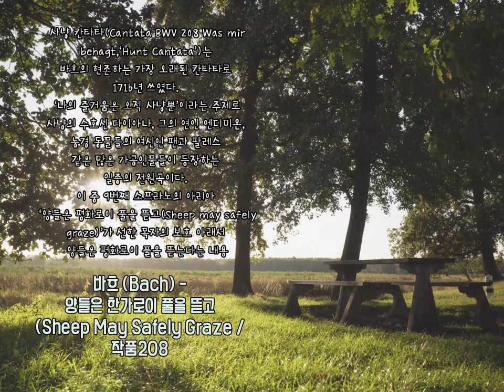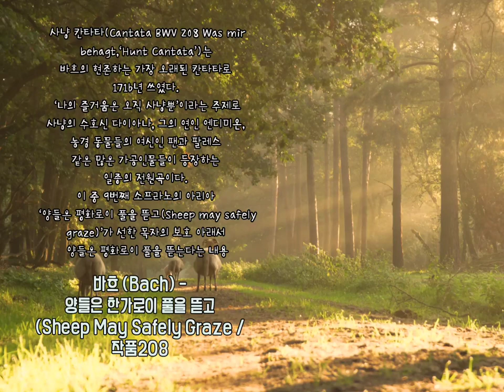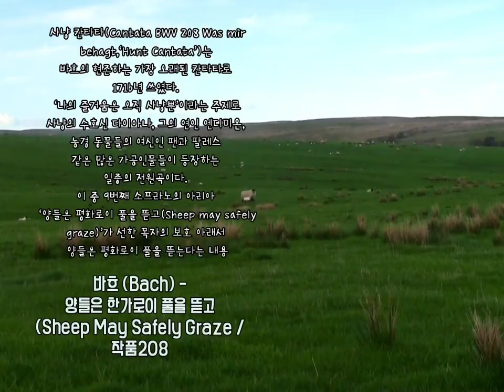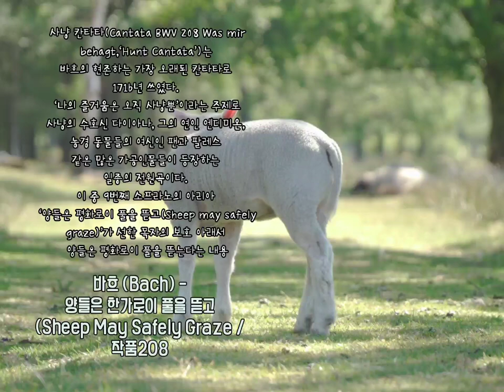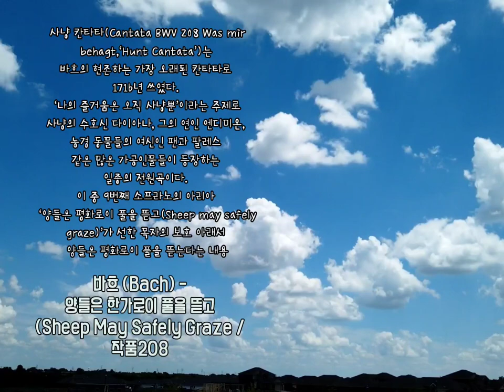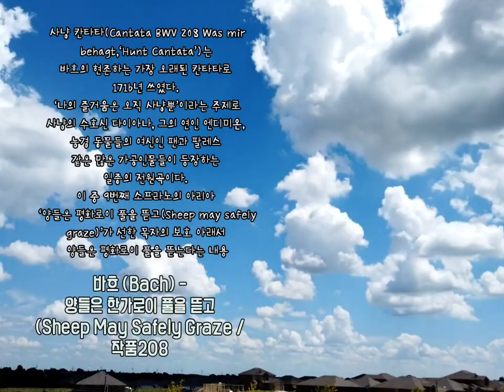📍바흐 (Bach) -양들은 한가로이 풀을 뜯고 (Sheep May Safely Graze / 작품208)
바흐 (Bach) -
 양들은 한가로이 풀을 뜯고
(Sheep May Safely Graze / 작품208

사냥 칸타타
(Cantata BWV 208 Was mir behagt,‘Hunt Cantata’)는
바흐의 현존하는 가장 오래된 칸타타로
1716년 쓰였다.
‘나의 즐거움은 오직 사냥뿐’이라는 주제로
사냥의 수호신 다이아나, 그의 연인 엔디미온,
농경 동물들의 여신인 팬과 팔레스
같은 많은 가공인물들이 등장하는
일종의 전원곡이다.
이 중 9번째 소프라노의 아리아
‘양들은 평화로이 풀을 뜯고(Sheep may safely graze)’가 선한 목자의 보호 아래서
양들은 평화로이 풀을 뜯는다는 내용